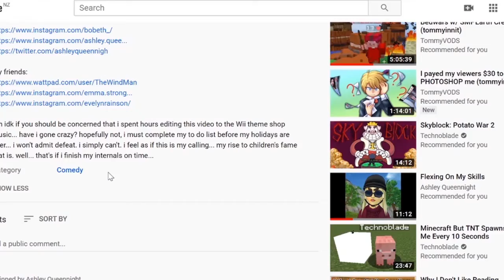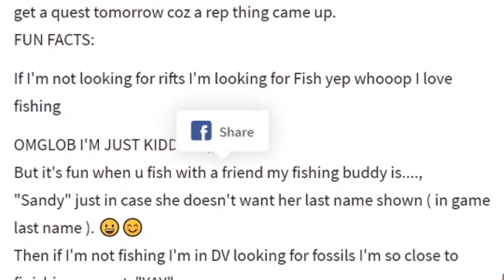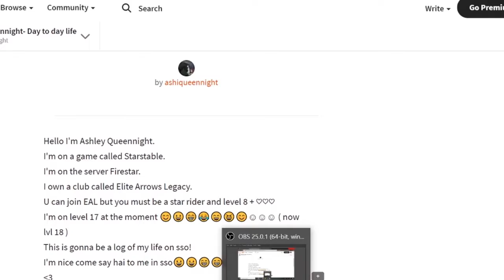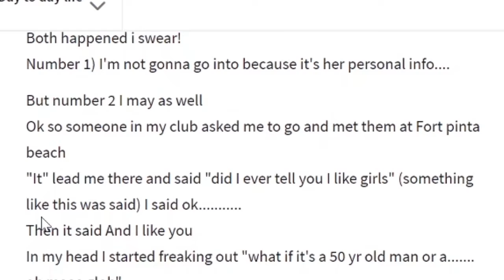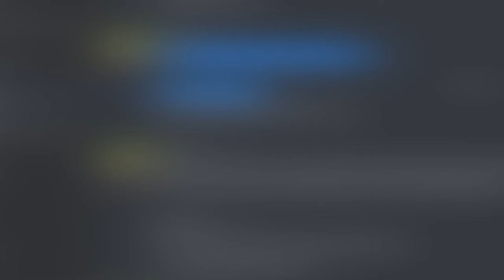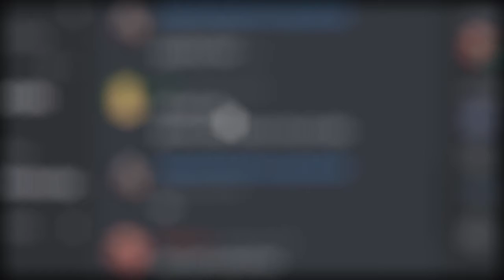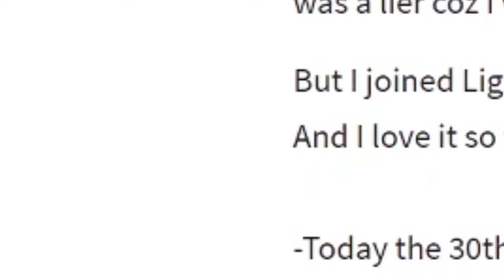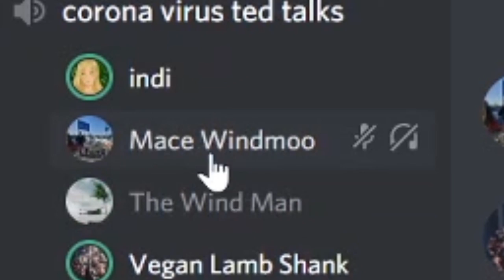Reading My Old Wattpad Books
alternative title: my friends and i get side-tracked for 24 minutes.
Like for part 2 (we actually read stories).

shoutout to ogmoth

have i finished my internals? that could be the question you all are asking... i must say... no, like literally i haven't finished them... uh... my quest for children's fame hasn't been going well... however as i say, to achieve greatness you need to change your entire channel, content and reveal your voice to get slightly noticed... i have no idea what to write here... i must be off... i must dash as one might say...